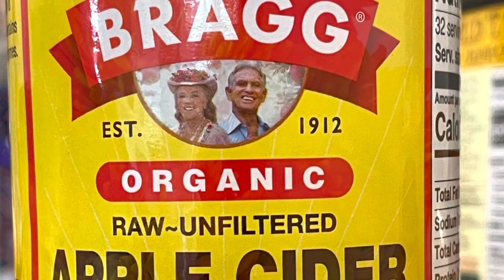Favorite takeout steam shrimp with broccoli 🍤 🥦, 🍤 fried rice love ❤️ shrimp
Steam shrimp 🍤 with broccoli is the best Chinese takeout food 🍱 .￼Just ❤️ shrimp 🍤 . Add a little butter to your broccoli and it taste great . Healthy eating low fat🥦🥑🥕 An Avocado with apple cider vinegar  mmmmmm good !!